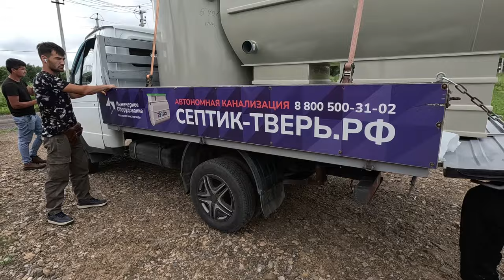Как ПРАВИЛЬНО выбрать септик для дома! На что ВАЖНО обратить внимание!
СЕПТИК ОТ А ДО Я! Установка септика для дома. Как выбрать септик, Какой септик лучше, Септик для дачи, Монтаж септика и все это подробно в этом ролике!